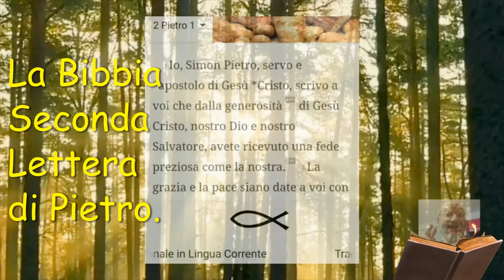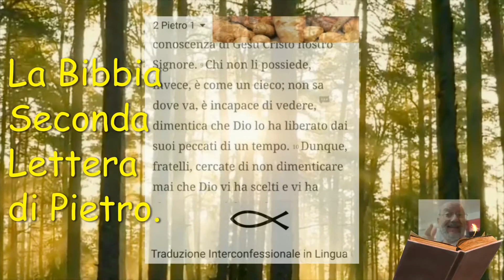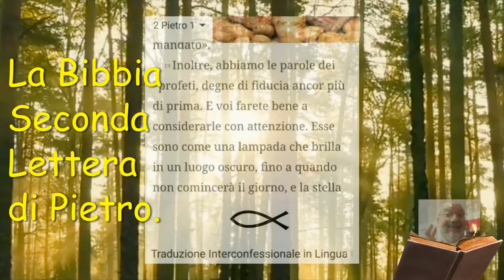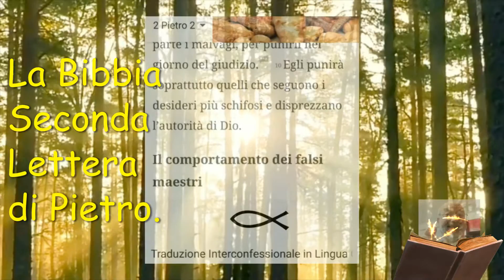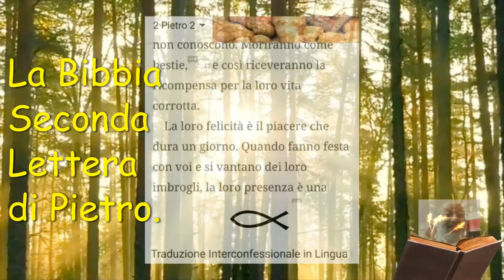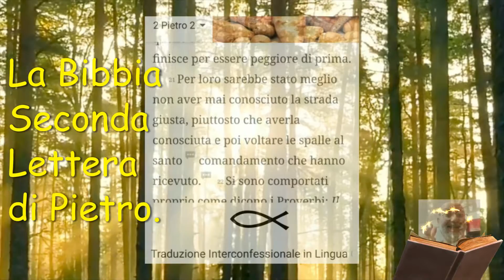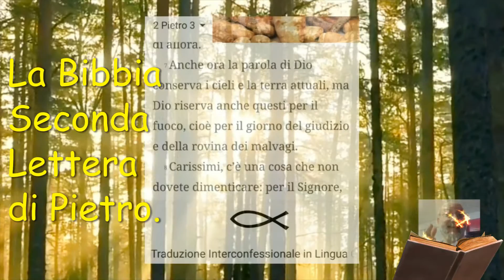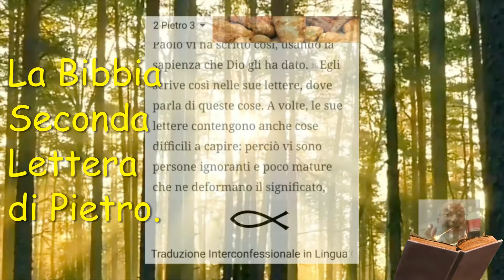LA BIBBIA - SECONDA LETTERA DI PIETRO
INTRODUZIONE ALLA SECONDA LETTERA DI PIETRO
Caratteristiche principali
L’autore ricorda che attraverso Gesù Cristo è stata donata agli uomini la possibilità di una condotta saggia e coerente con la fede in Dio (1,3-11); dichiara che la Bibbia non deve essere compresa in maniera arbitraria, ma seguendo la testimonianza degli apostoli (1,12-21 e 3,2). Indica poi alcuni esempi di falsi maestri del passato e descrive molto severamente un simile atteggiamento tra i cristiani (2,1-22). Insegna infine che l’apparente ritardo del ritorno del Signore non li deve preoccupare perché è espressione della sua pazienza: un giorno, egli verrà, all’improvviso; allora…
Primi lettori
I destinatari della lettera sono indicati in modo generico: «Voi che… avete ricevuto una fede preziosa come la nostra». Dall’esame del testo, sembra che fossero cristiani di origine ebraica dispersi in un ambiente non poco influenzato dalla cultura greco-ellenistica. In mezzo a loro agivano cattivi maestri che cercavano di allontanare i credenti dalla fede genuina e proponevano interpretazioni molto personali dell’Antico Testamento (2,17-19). Altra caratteristica della loro situazione era una certa perplessità relativa al ritorno del Signore: avevano sperato di vederlo presto, e ora le loro attese erano derise (3,3-4).
Autore
Sin dall’inizio l’autore si presenta come «Simon Pietro»; tuttavia l’andamento dello scritto fa pensare a un «discorso d’addio» più che a una vera lettera. Inoltre, per vari motivi di stile, è quasi impossibile che una stessa persona abbia scritto le due lettere «di Pietro». Infine, argomenti relativi al contenuto suggeriscono una data abbastanza tardiva, nella prima parte del secondo secolo. Perciò è probabile che l’effettivo autore sia stato un cristiano che raccolse la tradizione degli insegnamenti di Pietro e li espose nella forma di un discorso. Dicendo di essere Pietro egli voleva soltanto esprimere il fatto che l’autorità delle cose qui contenute risaliva al primo degli apostoli.
Schema
— Saluto 1,1-2
— La scelta di Dio e la risposta dell’uomo 1,3-11
— La parola dell’apostolo e la parola dei profeti 1,12-21
— Falsi maestri del passato e del presente 2,1-22
— Il giorno del Signore 3,1-10
— Esortazioni 3,11-18